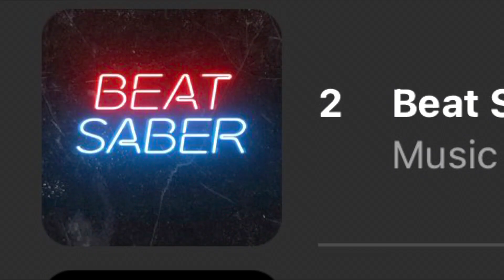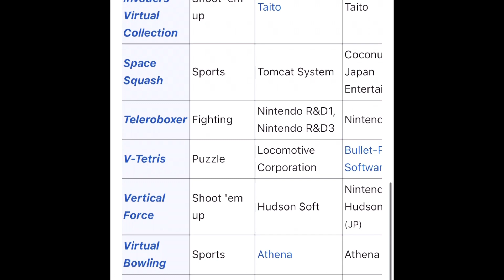Nintendo Virtual Boy VS Oculus Quest (Furry VR)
I’ve been wanting to make VR related again content so here’s something I think you’ll find somewhat amusing

Don’t worry my surprise video is coming out on Sunday